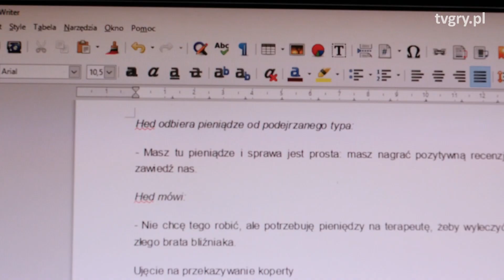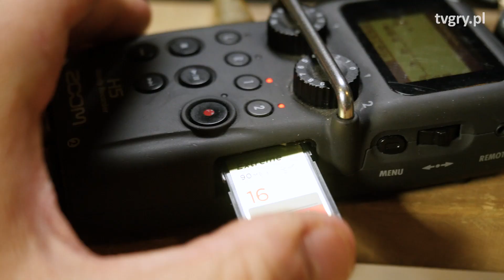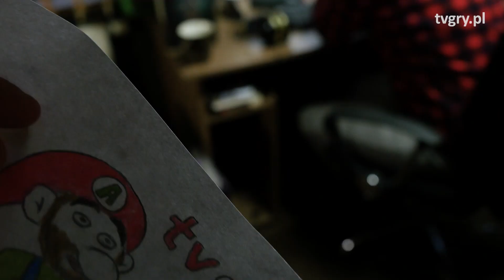Prawdziwa praca tvgry - tak kręcimy scenki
Krótki materiał z życia redakcji. Chcecie więcej takich filmów? Dajcie znać w komentarzach i łapkami w górę.